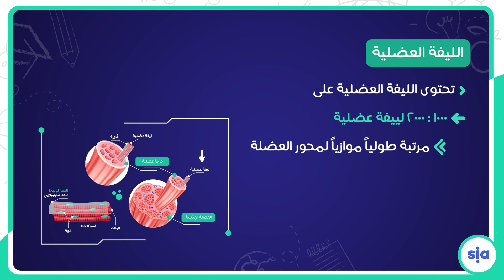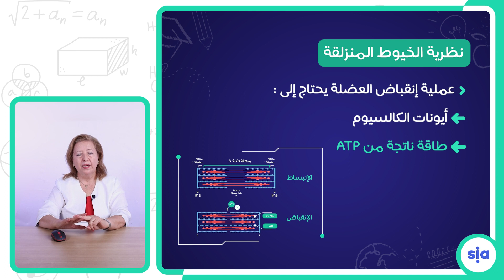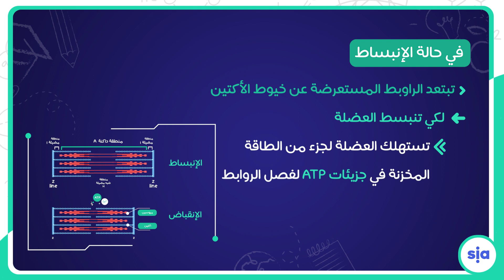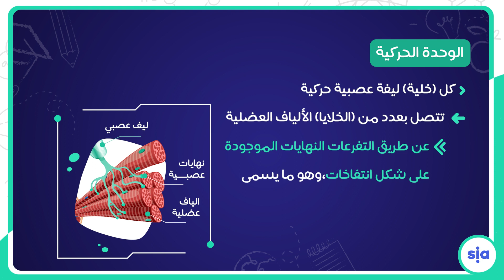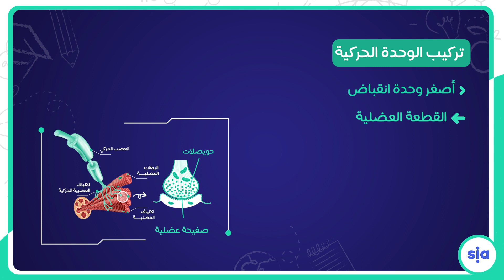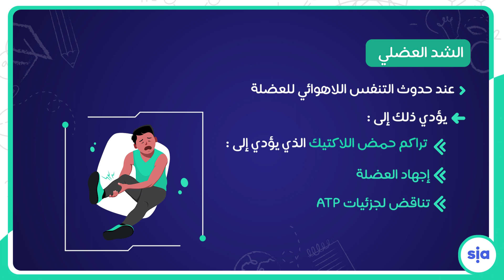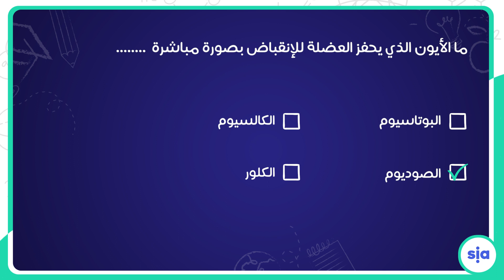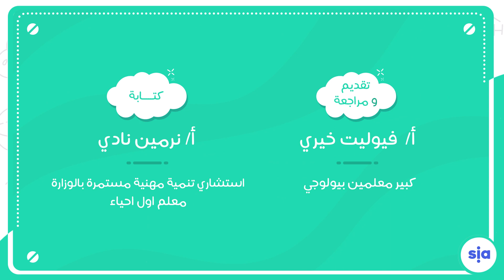06 الية انقباض العضلة